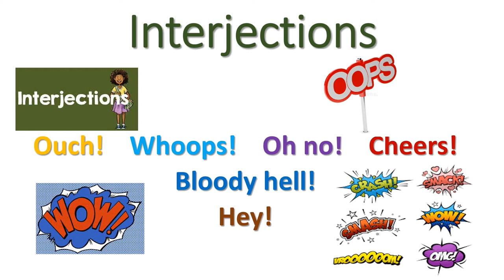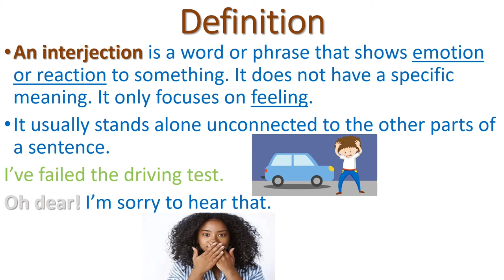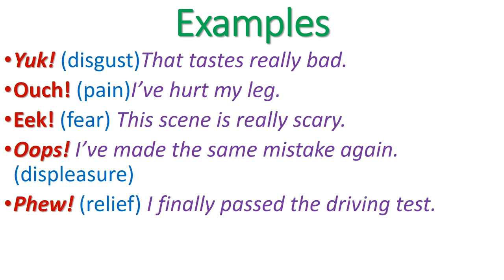English Interjections: Learn how they express emotions, feelings, and reactions.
Interjections express emotions, feelings, and reactions. This lesson helps understand them with simplicity in order to know how to use them in daily life.